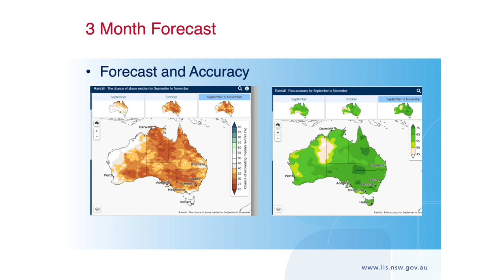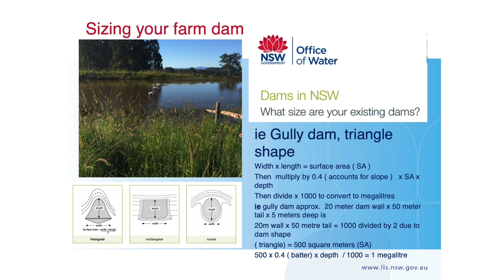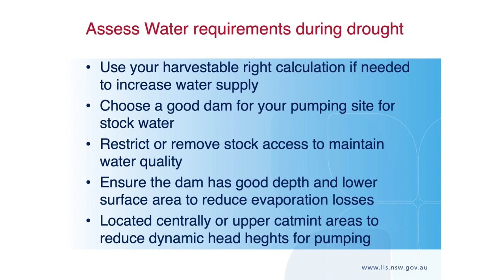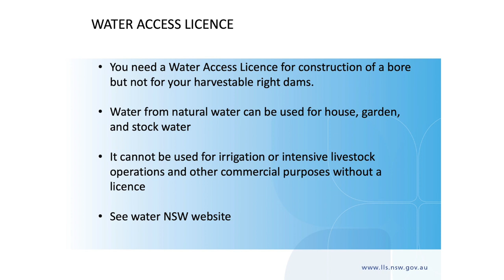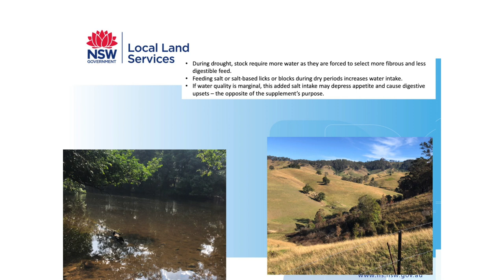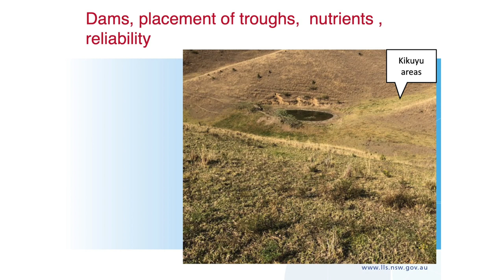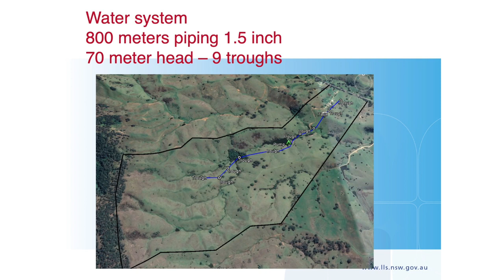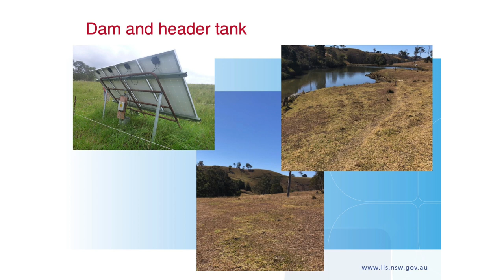DROUGHT AND MANAGING DAMS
Hunter Local Land Services held a Drought Update for producers in the Manning Great Lakes, during Spring of 2019. Here, Sustainable Agriculture Officer Albert Mullen speaks about managing on farm water and dams.